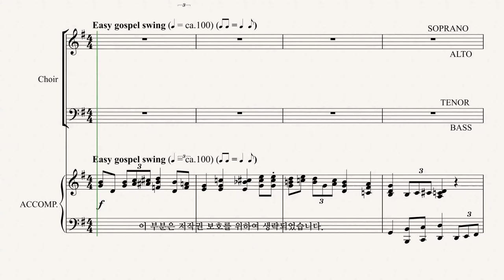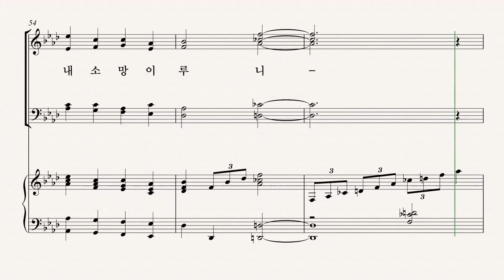[그레이스 성가 1집] Arr. by PATTI DRENNAN '항상 찬송하겠네' SOPRANO 파트 듣기